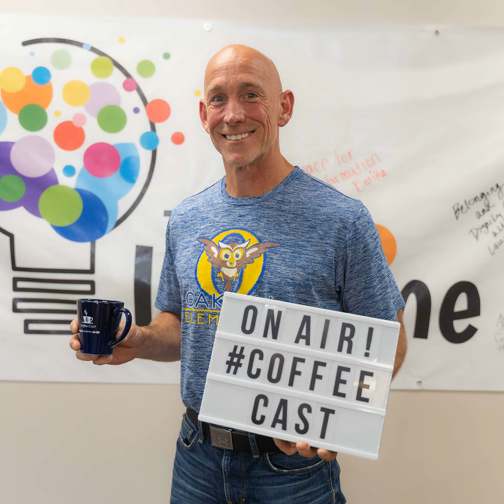Ep. 8: Jeff Wucherer: Creating Magic in the Kindergarten Classroom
What makes a kindergarten classroom truly magical? Join us for an enlightening conversation with Jeff Wucherer, a veteran kindergarten teacher with 25 years of experience, as he shares his journey into the world of education. Influenced by his family's teaching legacy and a transformative stint in England, Jeff brings his wealth of knowledge and heartwarming stories to our podcast. From recognizing familiar faces in the community to attending former students' graduations, Jeff paints a vivid picture of the joys and challenges of being a constant presence in his students' lives.

Consistency is key in Jeff's classroom. We explore how routines and transitions play a crucial role in building children's confidence and creating a positive learning environment.  Jeff sheds light on hands-on learning techniques, especially in subjects like math, and the importance of integrating arts and physical education to keep young minds engaged.

Ever wondered how to make everyday activities a fun learning experience for kids? Jeff offers practical and creative tips for parents to engage their children outside the classroom. Discover how simple actions like turning name letters into puzzles or counting snacks can significantly boost a child's confidence and skills. Jeff shares his observations of incredible growth and the joy of witnessing their progress. We invite listeners to submit their podcast ideas to the St. Cloud Area School District. Don’t miss this inspiring episode of the 742 CoffeeCast!